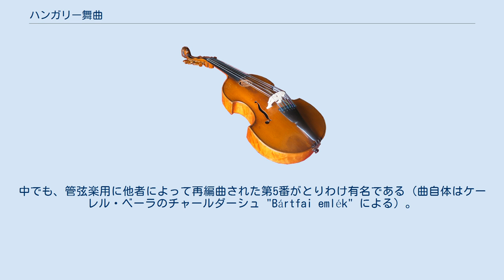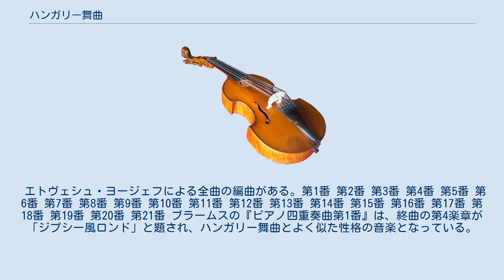ハンガリー舞曲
『ハンガリー舞曲集』（ハンガリーぶきょくしゅう、ドイツ語: Ungarische Tänze）WoO.1 は、ヨハネス・ブラームスがハンガリーのジプシー（ロマ）音楽に基づいて編曲した舞曲集。
オーケストラでの演奏が広く知られているが、最初はピアノ連弾のために書かれ、爆発的な人気を博した。
全部で21曲あり、それぞれの長さは1分程度のものから4分程度のものまでとまちまちである。
中でも、管弦楽用に他者によって再編曲された第5番がとりわけ有名である（曲自体はケーレル・ベーラのチャールダーシュ "Bártfai emlék" による）。
 ブラームスは1850年代の前半に、エドゥアルト・レメーニの伴奏者としてドイツの各地で演奏旅行を行い、その時にレメーニからジプシー音楽（ロマの民族音楽）を教えられて魅了された。
それ以来ブラームスは、それをハンガリーの民族音楽と信じて採譜を続け、1867年に出版社のジムロックに最初の6曲を送ったが、その時は拒否されている。
結局それらを含む第1、2集が1869年に出版されると大好評となり、1880年に第3、4集が刊行された。
 『ハンガリー舞曲集』に作品番号は付いていない。
これが自作ではなく、伝統音楽の編曲にすぎないことをブラームスが慮ってのことであった（とはいえ、第11曲、第14曲、第16曲の主題は、完全にブラームスの創作であったらしい）。
のちにレメーニは『ハンガリー舞曲集』の成功を知ると、これが盗作であるとしブラームスを相手に訴訟を起こした。
結果はブラームスが「作曲」ではなく「編曲」としておいたことが幸いして、ブラームスが勝訴した。
 ブラームスは自分の『ハンガリー舞曲集』の成功に自信を得て、アントニン・ドヴォルザークに『スラヴ舞曲集』を作曲して収益を得るように助言している。
もっともドヴォルザークは編曲ではなく、民族舞曲の性格と特徴を取り入れ、自作の主題によって曲集をまとめ上げた。
なおドヴォルザークは、『ハンガリー舞曲 第4集』を管弦楽用に編曲している。
 ピアノ独奏用の編曲に、モーリッツ・モシュコフスキやジョルジュ・シフラによるものなどがある。
 第1集 第1番の冒頭の一部は、ヨーゼフ・シュトラウスのポルカ・マズルカ『とんぼ』とともに、1889年12月2日にトーマス・エジソンの代理人の依頼で、ブラームス自らのピアノ演奏で蓄音機に録音された。
これは、史上初のレコーディングとされている。
 第1、2集は1872年にブラームス自身の手によるピアノ独奏版が書かれた。
 ブラームスの親友ヨーゼフ・ヨアヒムが、ヴァイオリンとピアノのための二重奏曲に編曲した版。
ちなみにフリッツ・クライスラーは第17曲のみを同様の編成のために編曲している。
 ブラームスは、1873年に自身の指揮で演奏会で取り上げるため第1曲、第3曲、第10曲を管弦楽用に編曲している。
全21曲の内、残りの18曲はブラームス自身によるオーケストレーションが施されていないが、さまざまな音楽家がオーケストレーションを手がけており、主に次のような版が存在する。
一般的にみられるオーケストレーション上の配慮として、特定の楽器に対する不自然な演奏の回避や楽器の響きやすさなどのために移調されている曲がある。
シェーンベルクによるオーケストラ編曲版も存在する。
（詳しくは該当項目を参照）